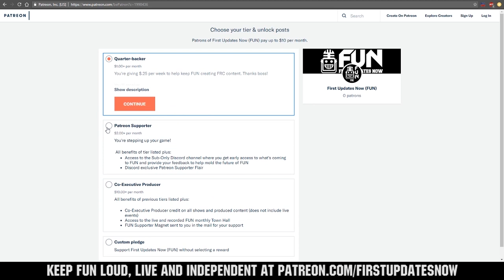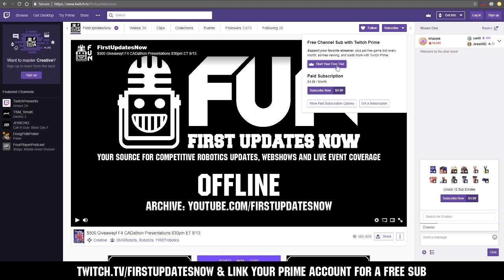FRC Stereotypes - Robottttt Ralph